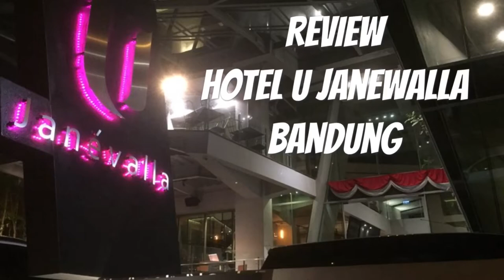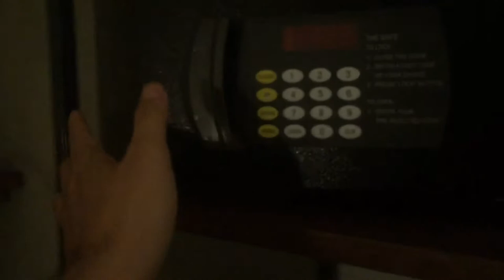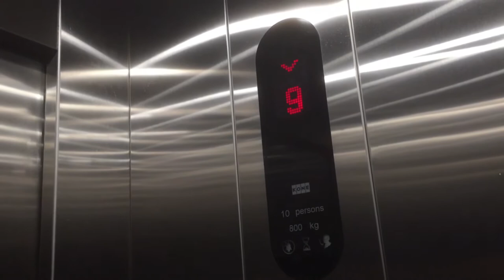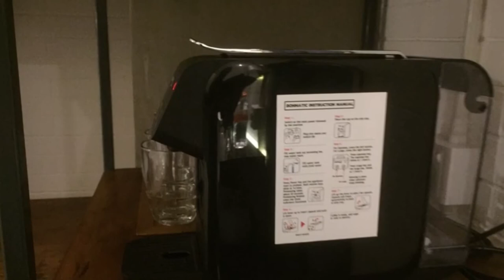[HotelVlog] Review Hotel U Janevalla Bandung